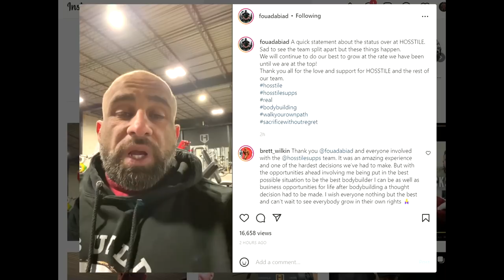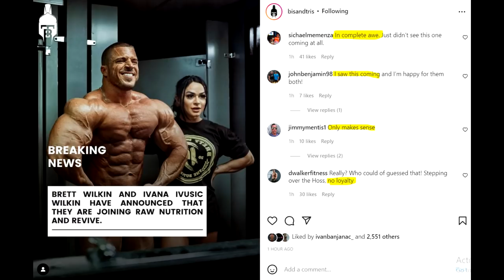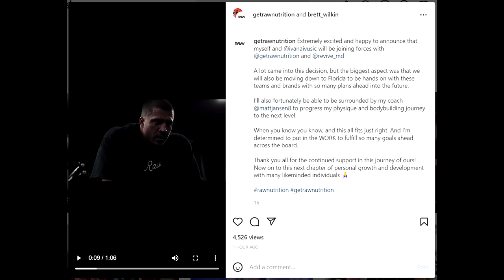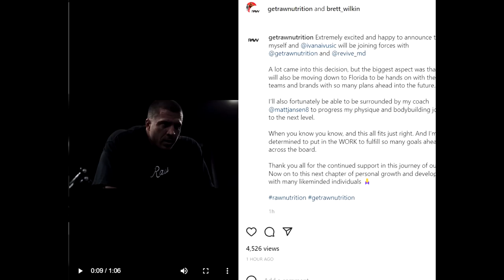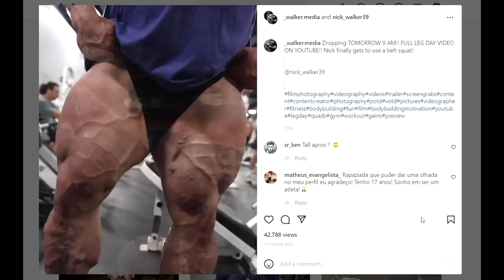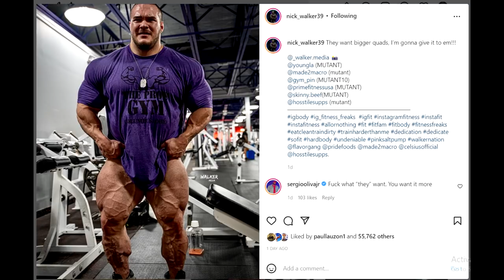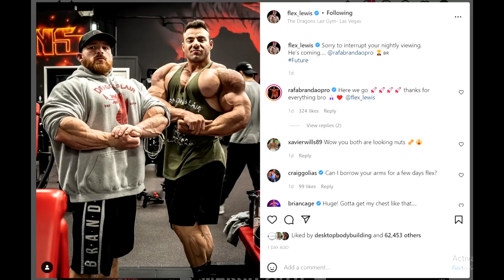Brett Signed With Raw Nutrition + Flex Lewis Looks HUGE! + Nick Walker Leg Progress + Hassan Update!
TIMESTAMPS:
00:00 - Intro
00:16 - Brett Signed With Raw Nutrition
04:06 - Hassan Update
06:03 - Nick Walker Leg Progress
08:15 - Flex Lewis Looks HUGE